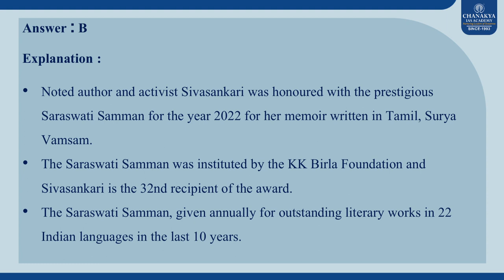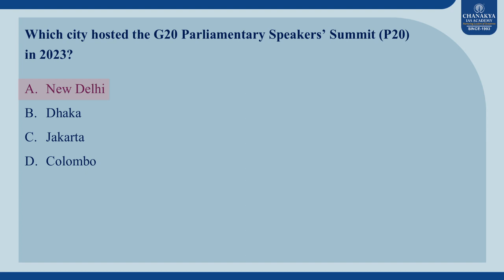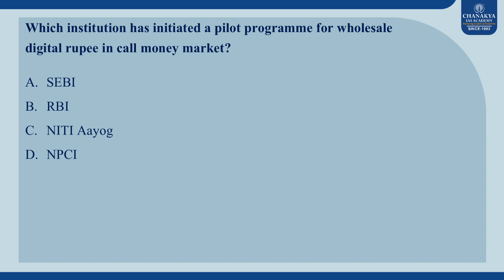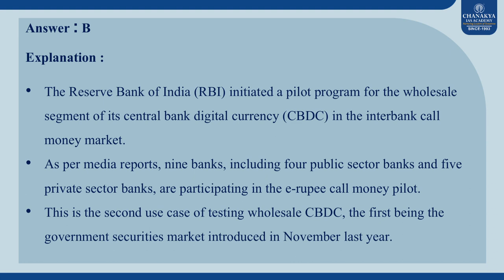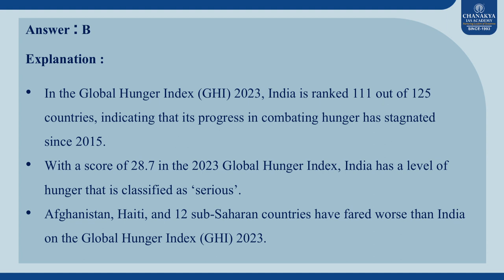What is the rank of India in the ‘Global Hunger Index 2023’? l Chanakya's Current MCQ's